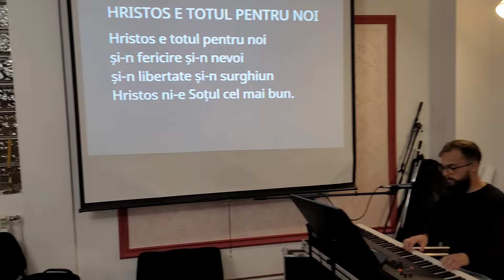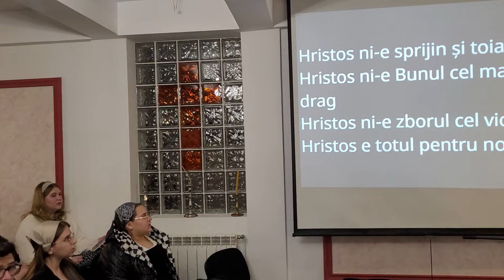HRISTOS E TOTUL PENTRU NOI.Tinerii Oastei Domnului Iasi 20.10.2024.